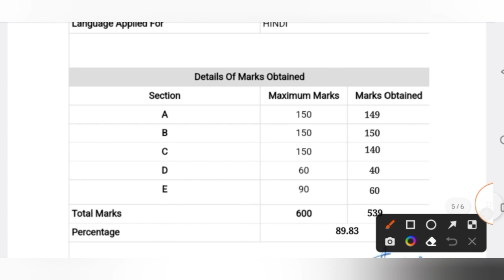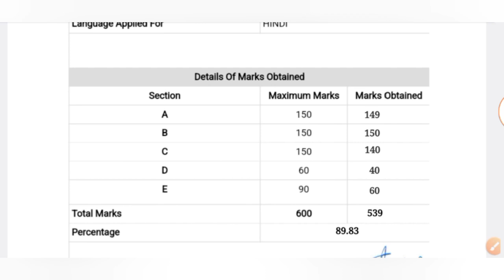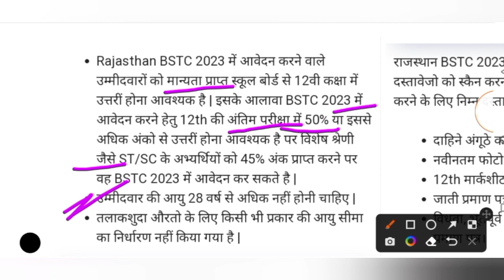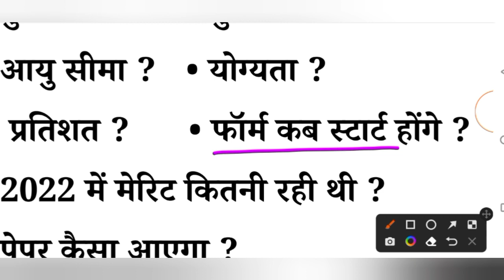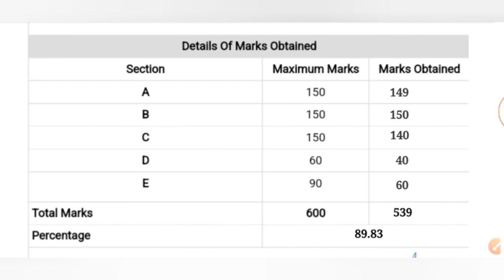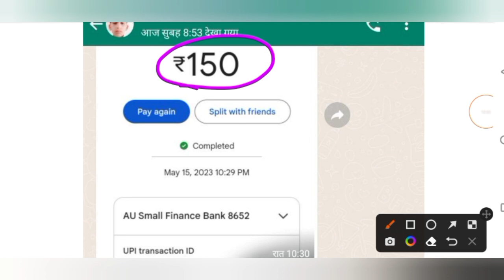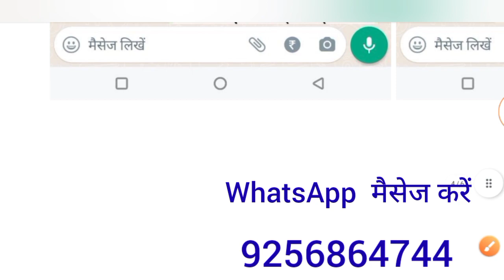BSTC 2023 | BSTC Form Date 2023 | BSTC Exam Date 2023 | Complete Details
BSTC कंपलीट नोट्स लेने के ₹151 में लेने के लिए इस लिंक पर क्लिक करके व्हाट्सएप पर मैसेज करें !

bstc 2023 ki taiyari kaise Kare|Bstc 2023 ke form kab bhare jaenge| bstc 2023 की तैयारी कैसे करें

Bstc 2023 ki taiyari kaise kare/bstc 2023 मे होगी या नहीं/bstc 2023 की तैयारी कैसे करें/bstc2023

2023 मे प्री बीएसटीसी की तैयारी कैसे करें
bste 2023 exam kab hoga

बीएसटीसी 2023
2023 मे बीएसटीसी की तैयारी कैसे करनी चाहिए

bstc 2023

bstc classes
bstc 2023, bstc 2023

hr clasees shekhawati bstc mental ability
hr clasees shekhawati  bstc hindi
bstc teaching aptitude
hr clasees shekhawatibstc english
hr clasees shekhawati bstc reasoning
Bstc online Live classes 2023
Bstc online classes 2023
Bstc online classes hr classes shekhawati